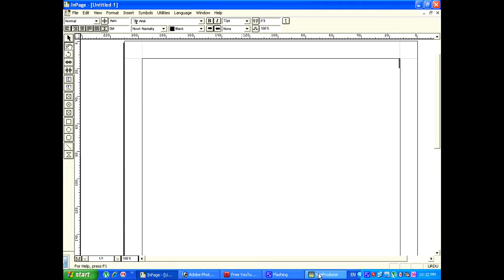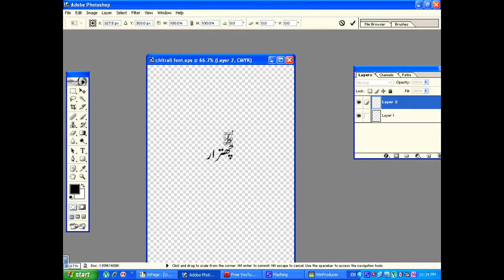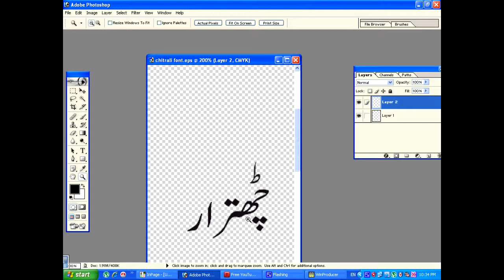How to Write Chitrali Fonts